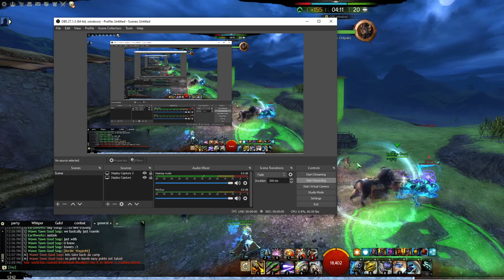GW2 Earthworks Scrapper training Sustain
GW2 content on Scrapper training. In the beginning...